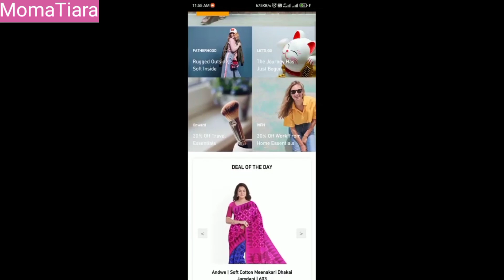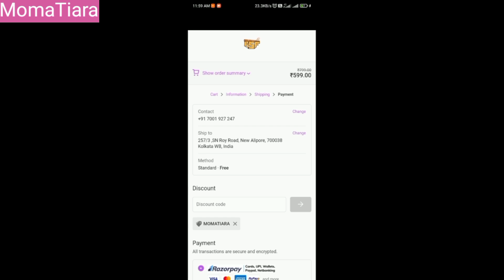Daily wear Saree Haul || Soft & Comfortable saree || Light weight saree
2.

This video is in association with Radhashyam Fashion

Note : Everything you see in this video is created by me. Kindly, do not copy any picture or video without my permission